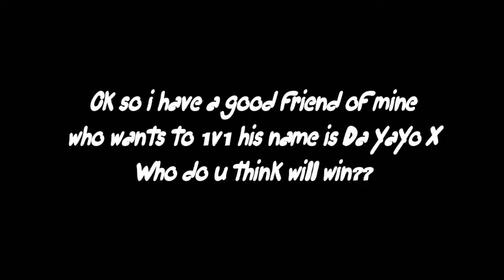Da YaYo X vs FreshMayN X ???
Ok hi guys as u saw the video yes we will be 1v1ing im looking for a even host i live in Tennessee He lives In New York if any 1 can host i would appreciate it.
1.) I will be recording
2.) Win or Lose i Will post it hehe
3.) It will we today